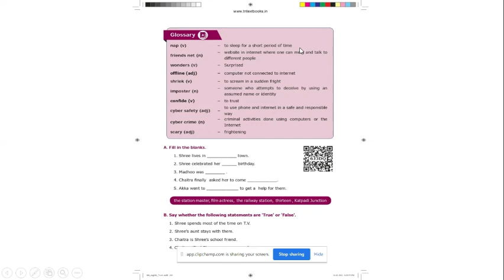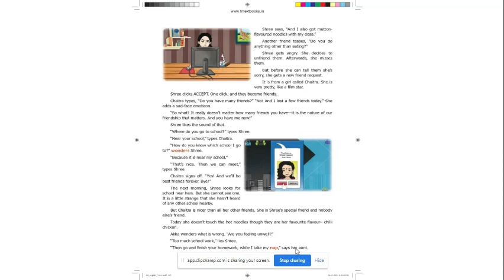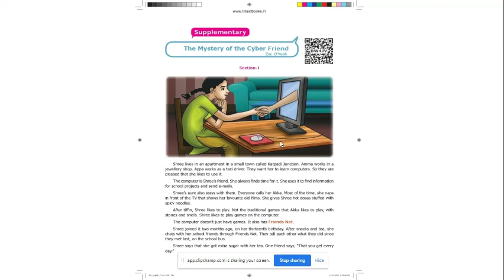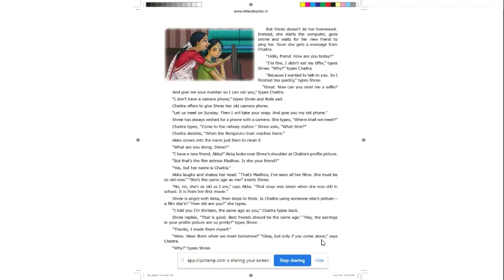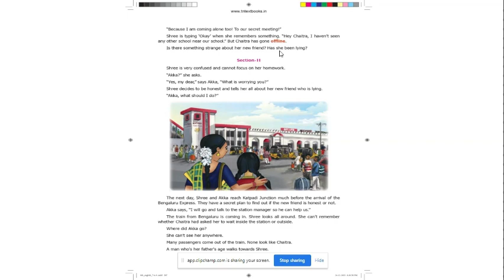8TH STANDARD TERM 3 UNIT 7 THE MYSTERY OF THE CYBER FREIND EXPLAINED IN TAMIL STUDY WELL STUDENTS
Description
hi, this my channel study well students . in this channel i am going to teach school subjects classes up to 6th to 12th mathematics science, social, tamil , english and i going to teach in tamil . i will release exam model question papers .and in future i will teach CBSE course also in tamil , so please subcribe and support my channel and you have any doubts you can comment in comment box and like my videos .

channel milestone;
channel started at 01/10/2022